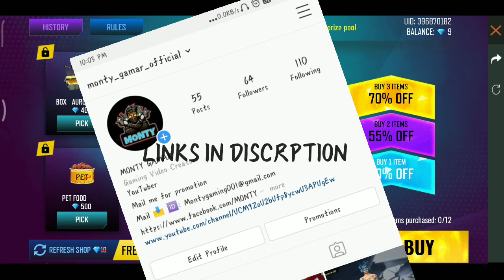CRAZY SALE FREE FIRE NEW EVENT !! crazy sales free fire game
Hi friends 🖐 mai hu, manish kumar or aap ho apke apne chennal MONTY GAMAR pr, kosis kiya hu ki apko acchi information dene ki to bhai agr video acchi lge to plz video ko like kr dena kyoki isse Isperetion milti h, or yaar chennal ko subscribe kr lena agr ho ske to video share bhi kr dena

 Is video m crazy sale event ke bare m btaya h, jo apke bhut kaam aa skti h plz video ko pura dekhe.

MY INGAME NAME ~ MONTY.GAMAR

New Game Update.

1. Clash Squad rank mode - available 04/09 15:00 SGT.
2. Smoke Grenade - now available (Clash Squad only)
3. New Character - Kapella
4. New Weapon - Thompson
5. Motorbike can now support two players.
6. MP5, UMP, and M1887 stats adjustment.
7. Added a setting to reduce the auto pickup delay in game.
8. Players can no longer hide on foliages.
9. Parachuting will now display players' backpack skin.
10. Free Fire Wonderland event coming soon!

HINDI LIVE STREAM
FREE FIRE FUNNY MOMENT
FREE FIRE WTF MOVEMENT